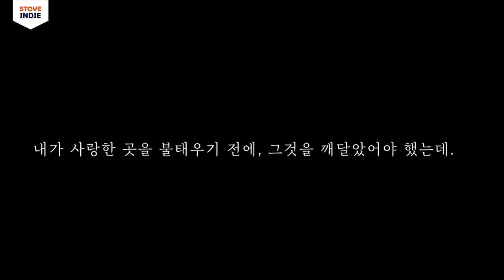잊혀졌던 어둠 속 기억을 마주할 다크판타지 어드벤처, 다이 크리쳐 | The Creature Launch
단 하나의 소원을 위해 괴물은 현실과 기억이 얽혀 이상하게 변해버린 탑을 오르려 합니다🔮
과연 괴물이 탑에서 이루려는 소원은 무엇일지, 미지의 탑을 오르며 밝혀 보세요🔍
지금, 스토브 인디에서 ✨20% 할인✨된 가격에 만날 수 있습니다.

The Creature dares to climb the tower for its one single wish...
The eerie tower where reality and memories are intertwined.
What is the Creature's wish that he aspires to make come true in its adventure in the tower?